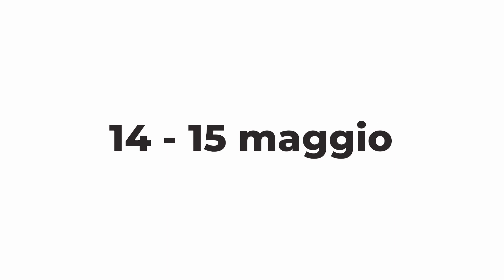Loreto Al Voto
| SUPER J | Loreto Al Voto

Contatti Redazione:
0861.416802